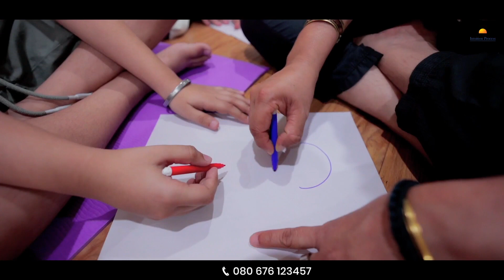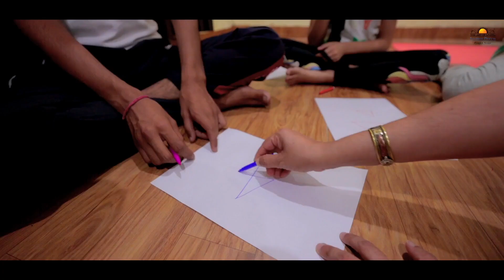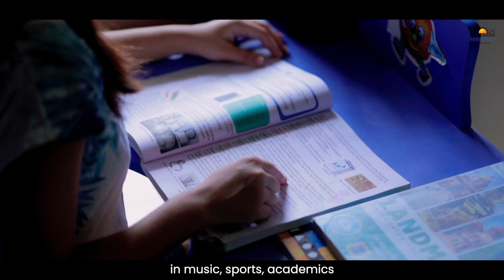Real Life Super Heroes!! Art Of Living Intuition Process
The children from Punjab who have completed the Art of Living Intuition Process Program have left a lasting impact on their parents and teachers. This program has brought about a remarkable transformation in these young individuals, turning them into real-life superheroes.